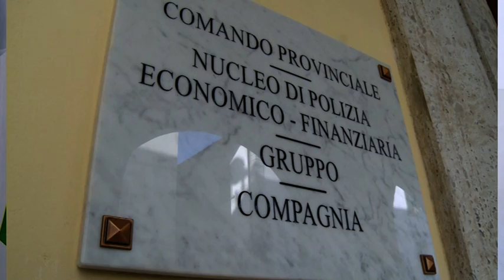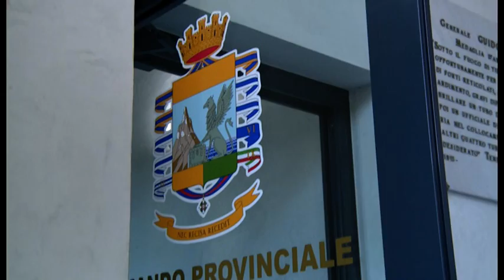Arezzo: reddito di cittadinanza ad arrestati e possessori di beni di lusso